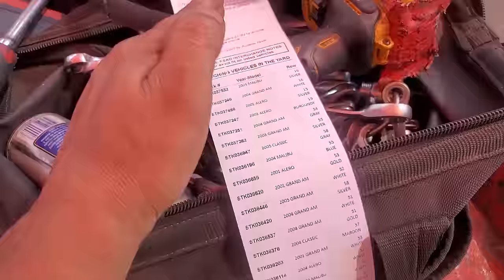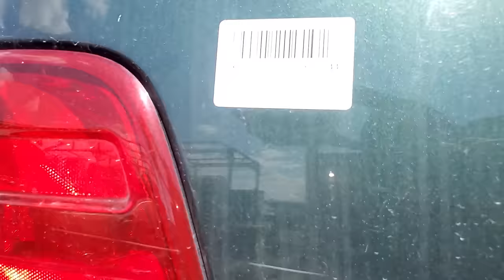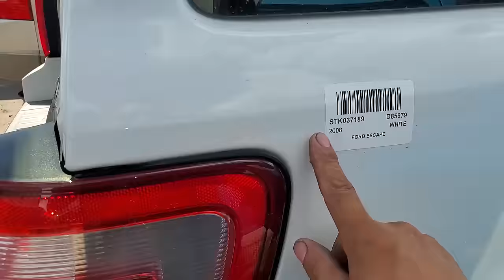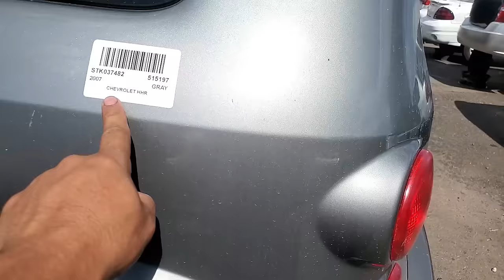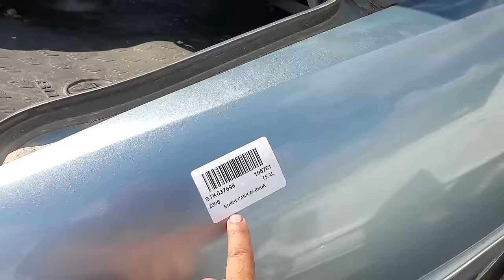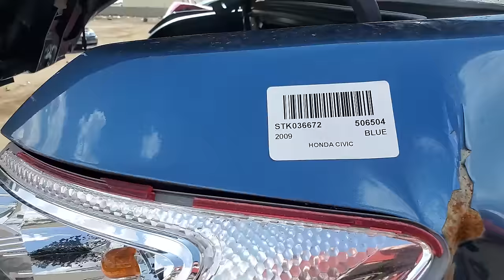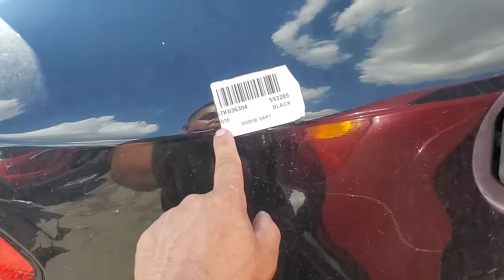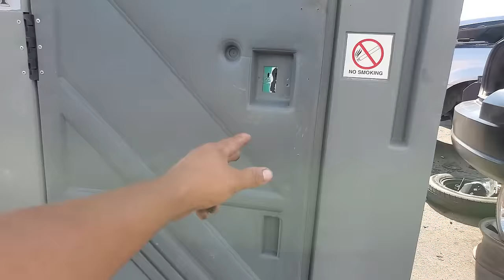UN RECORRIDO EN UN YONKE O DESHUESADERO PARTE 1 PHOENIX ARIZONA USA